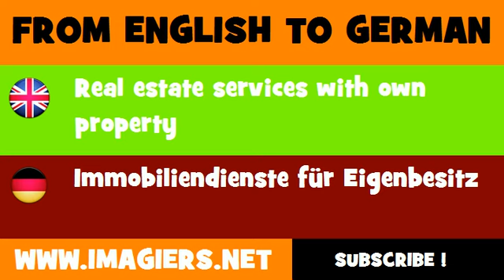DEUTSCH ENGLISCH = Immobiliendienste für Eigenbesitz